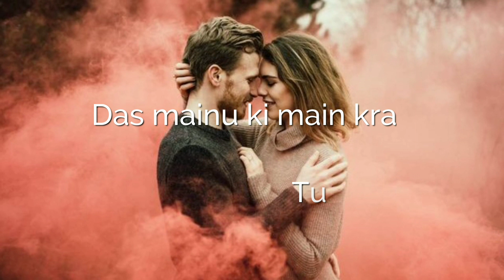Whatsapp Status / Ku Ku / Bilal Saeed